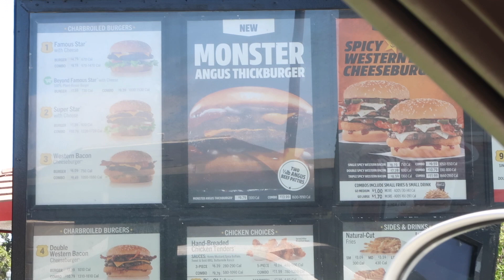MONSTER BURGER EATING CHALLENGE | REVIEW !!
This video is about Monster Burger challenge

Comment suggestions for video ideas down below
My name is Austin I'm a teen living in L.A join the squad for more crazy and fun content we only just getting started .